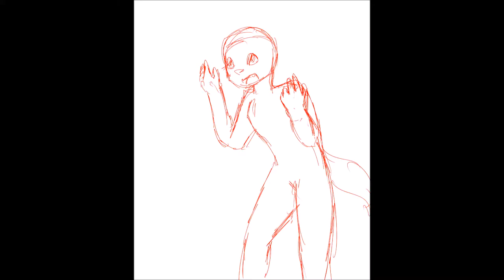Practice Animation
We're working on making music videos in my video production class, and I would like to include animation in mine! So I whipped this up to shake off the rust ^^

All mine~~